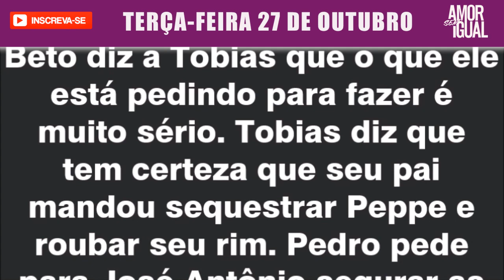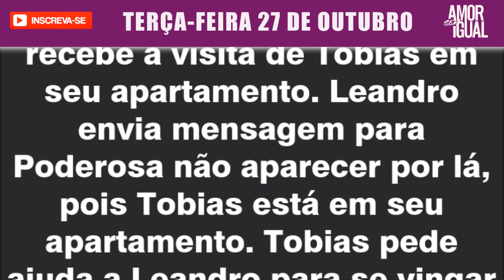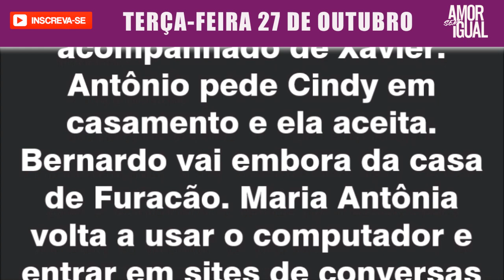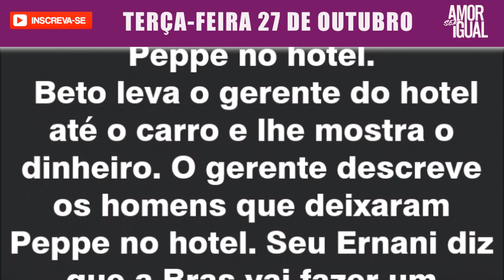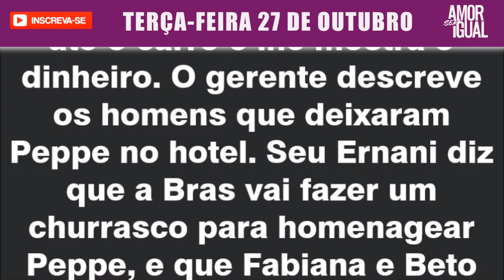AMOR SEM IGUAL - Resumo 27 de Outubro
"DIA 28 DE OUTUBRO CAPÍTULOS INÉDITOS"

*O resumo da novela Amor sem Igual é disponibilizado pela Record TV, podendo haver alterações de acordo com a edição da trama.